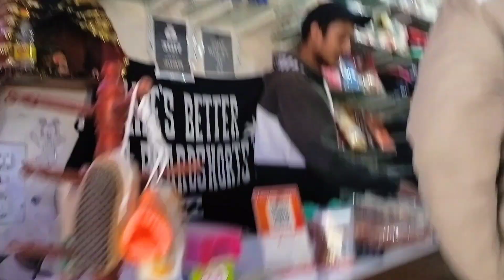A day in chopal || family meet-up || shimla chopal